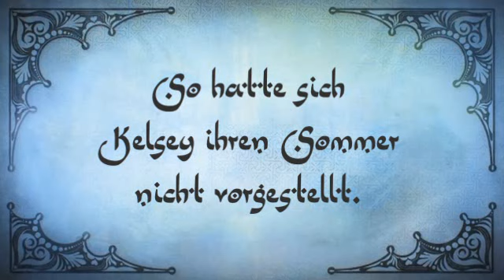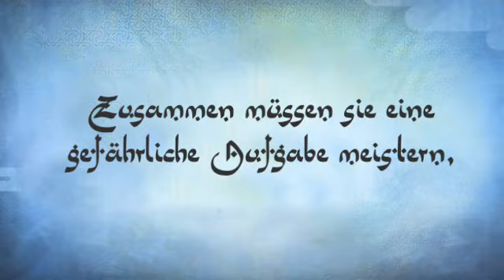Colleen Houck - "Der Kuss des Tigers" Heyne fliegt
Nie im Leben hätte die achtzehnjährige Kelsey Hayes gedacht, dass sie einmal nach Indien reisen würde. Und schon gar nicht mit einem Tiger als Reisegefährten! Doch ihr Ferienjob im Zirkus Maurizio verändert ihr Leben ein für alle Mal, denn dort begegnet sie Ren, dem majestätischen weißen Tiger. Sofort spürt Kelsey, dass zwischen ihr und dem Tiger eine ganz besondere Verbindung besteht.

Weitere Infos zu "Der Kuss des Tigers" und den Büchern von Heyne fliegt: